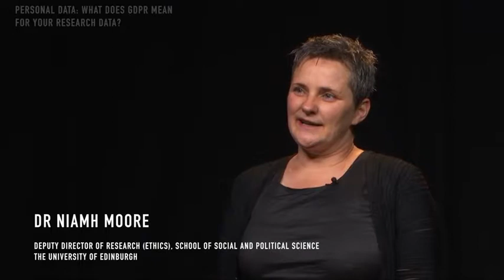Personal data: What does GDPR mean for your research data?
University of Edinburgh Research Data Service

Researchers and our staff discuss how research data containing personal data may be processed, archived and shared in full compliance with the GDPR (General Data Protection Regulation).